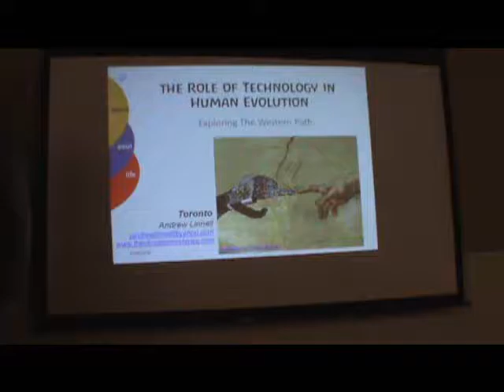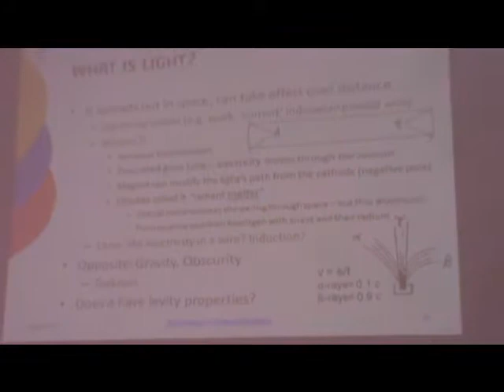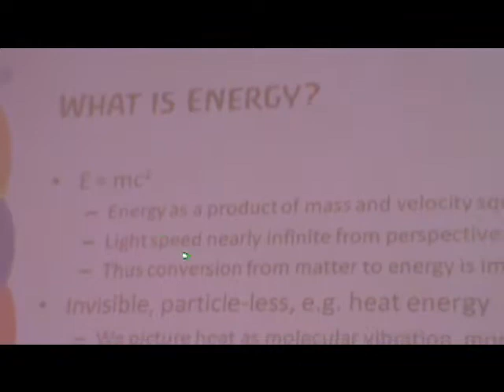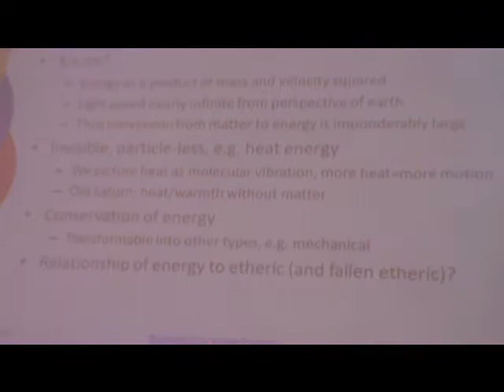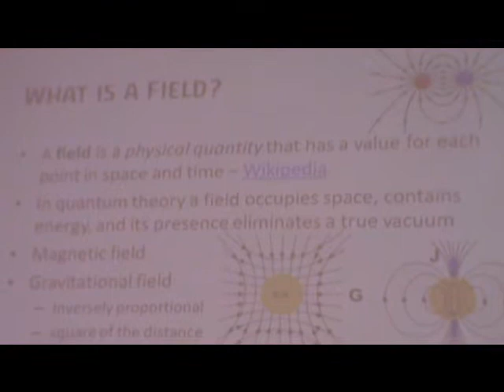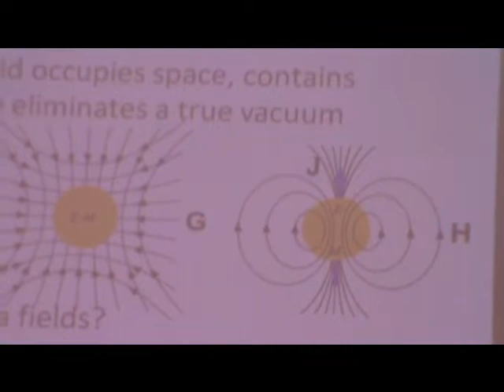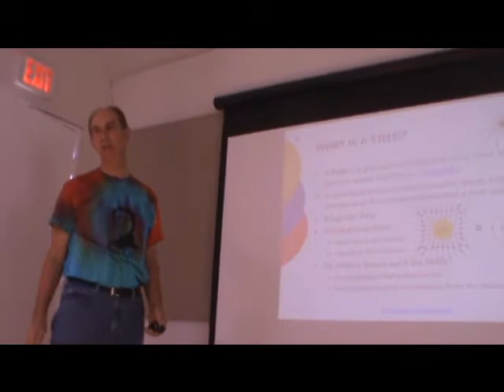2016 Andrew Linnell in Toronto part 18